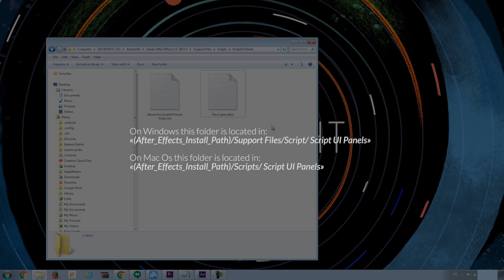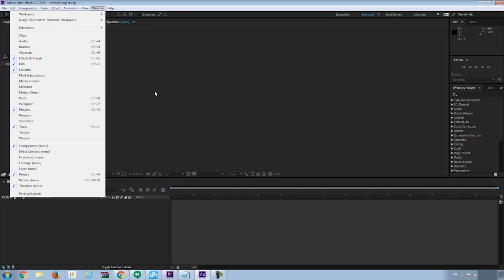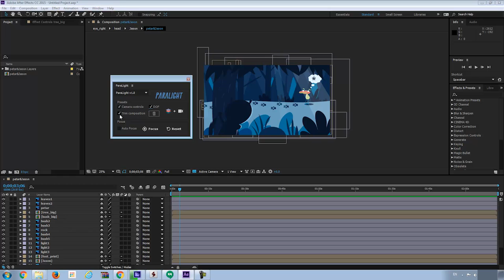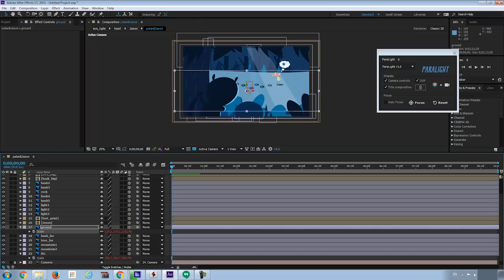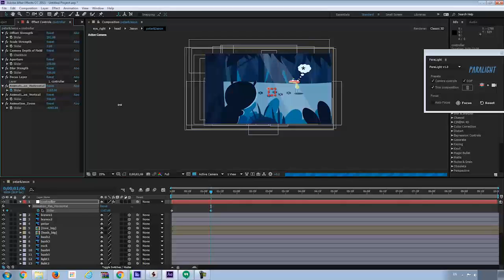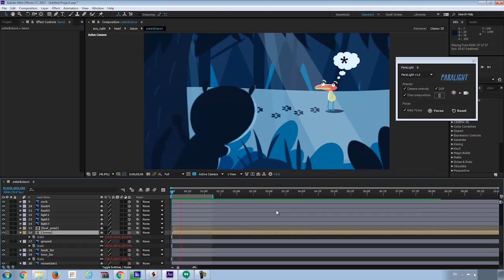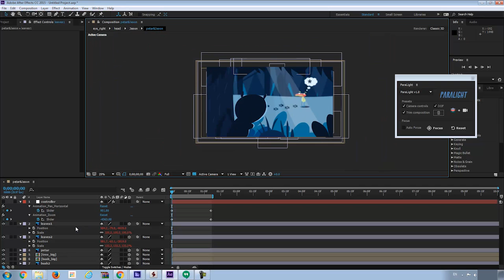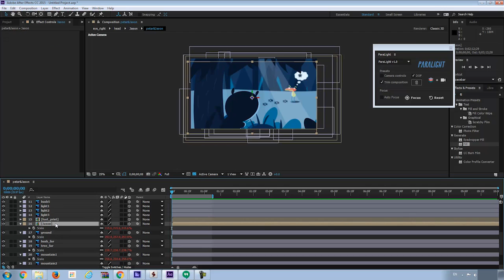Parallax animation with Paralight | tutorial 1 basic example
ParaLight is a handy lightweight script that makes it possible for all levels of After Effects users to create beautiful 2.5D/ Parallax Animation easily.